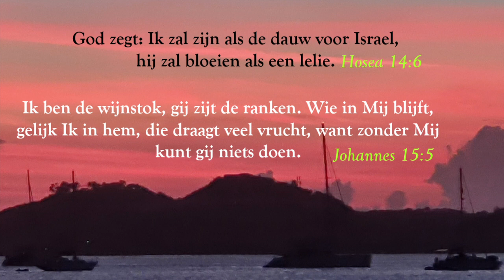Dagteksten & Gebed Zaterdag 20 Augustus 2022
God zegt: Ik zal zijn als de dauw voor Israel, hij zal bloeien als een lelie. Hosea 14:6
Ik ben de wijnstok, gij zijt de ranken. Wie in Mij blijft, gelijk Ik in hem, die draagt veel vrucht, want zonder Mij kunt gij niets doen. Johannes 15:5

Liederbundel. 102:1
Er prijkt een schone Wijnstok in 't hemels Vader and; een keur van frisse ranken staat in zijn stam geplant, zij groenen en zij tieren. Van t eelste sap gevoed, de laafnis harer vruchten is lieflijk voor 't gemoed.